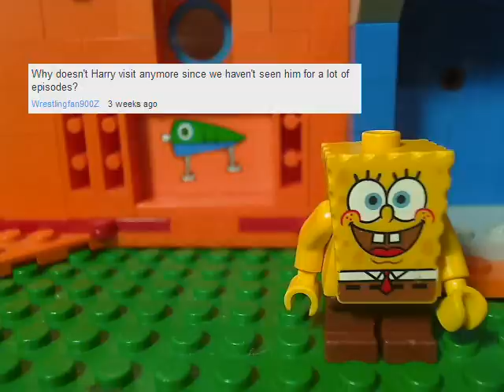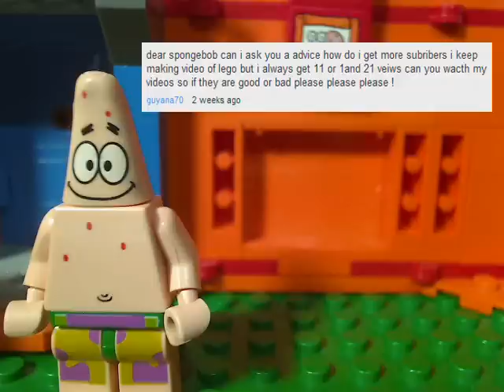Ask Spongebob 8: Double Questions! ft. Plankton!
To make up for lost time, Patrick and I answer ten questions! Ask more questions for us in the comments and tell us - what's your talent? Thanks to Plankton!